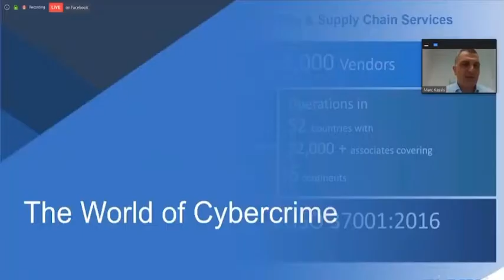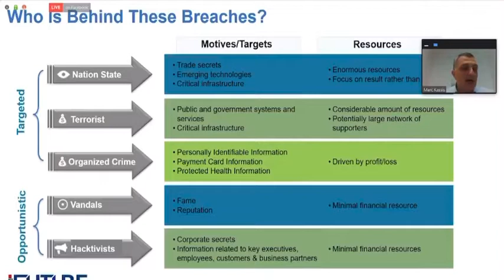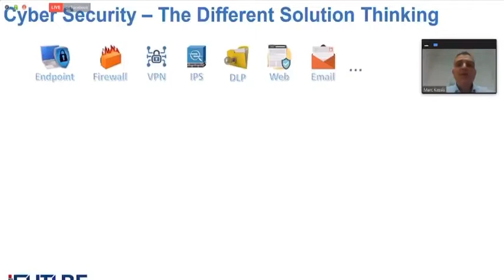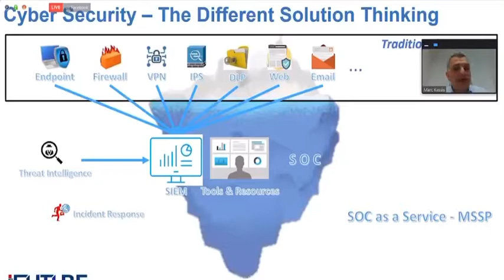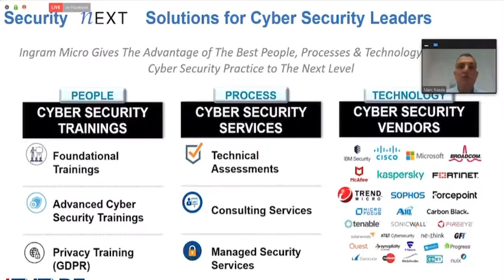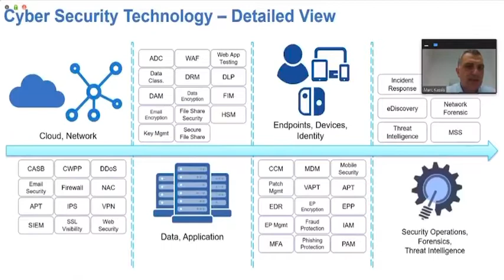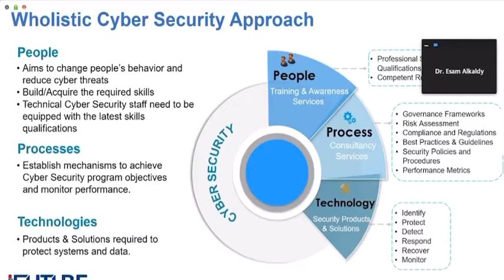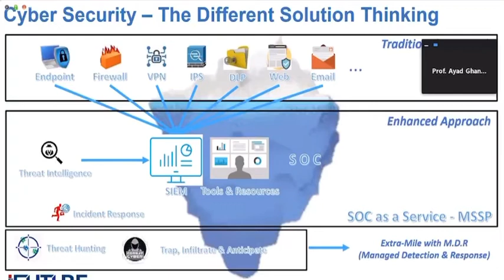Iraqi Universities E-Learning Security Conference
Ingram Micro was honored to be invited by Dot Future to speak on the E-Learning Security Conference of Iraqi Universities.
Our Cyber Security Division Director Marc Kassis was pleased to present his keynote about the Structured Thinking to the 600 students connected.